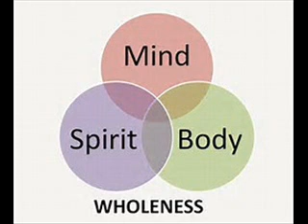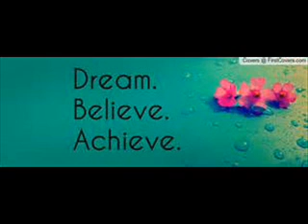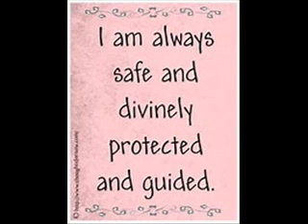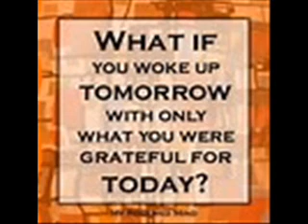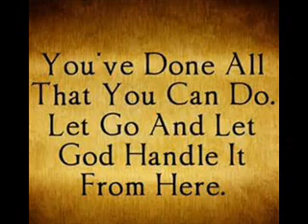Diva Thoughts - Ready Today music Neal Bowens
Ready Today

You are ready today to jump into life with more determination than ever before. Seize the opportunity that begins right now.

Don’t dwell too much on how you got to this point. Give your attention now to where you’re headed and what you can do to get there.

Each thought, each action pushes the reality of your life in a specific direction. Make that direction a consistent one that aligns with all you love and value.

Though events will sometimes leave you feeling persecuted and abused, you have much going for you. Shake off the disappointments, and wrap your awareness around the fulfillment of your unique potential.

You’re ready to channel the energy of your joys and frustrations, of your dreams as well as your setbacks, into positive, effective action.

You’re ready to gather the wisdom, insight, skills and inspiration gained from every experience and apply it all to move your world forward. You’re ready today to live with positive purpose and power. Now that you’re ready, get going and make it great.